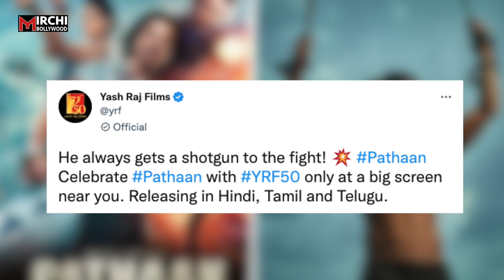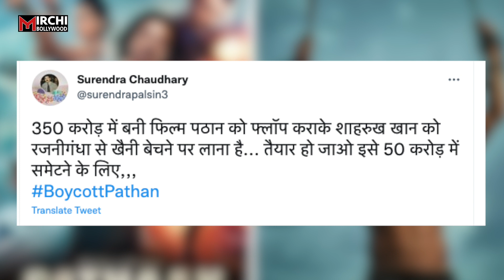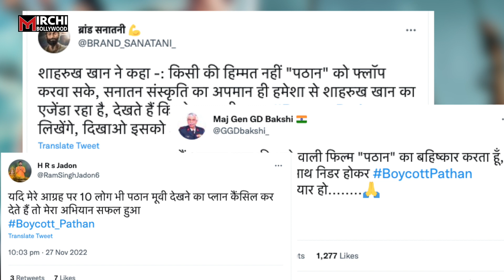Pathan की रिलीज से पहले Shahrukh Khan पर भड़के लोग, वजह जानकर आपको भी लगेगा झटका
बॉलीवुड के किंग यानी शाहरुख खान साल 2023 में अपनी तीन फिल्मों से फैंस को बड़ा तोहफा देने वाले हैं…. साल 2018 में आई फिल्म जीरो के बाद शाहरुख खान थियेटर्स पर धमाकेदार कमबैक करने वाले  हैं